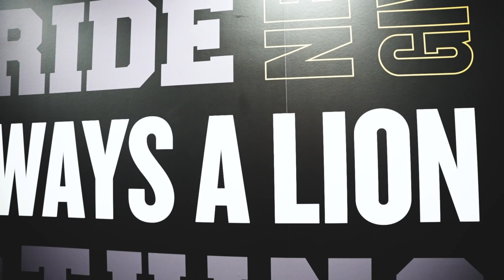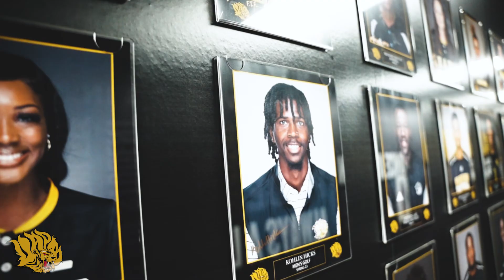InsideAthletics: A closer look into our Academic Center.